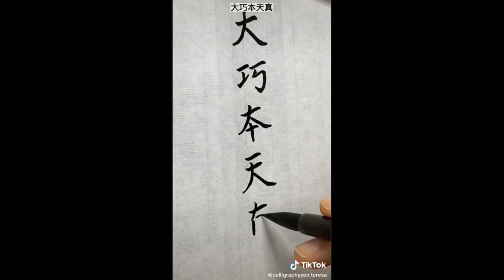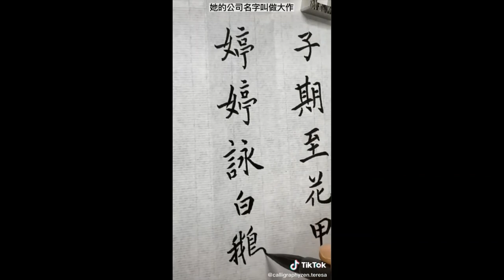藏頭詩系列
幫好朋友「可芯教主」跟「大作子婷」客製藏頭詩，用書法寫出，完成一幅討喜又有意義的小品。